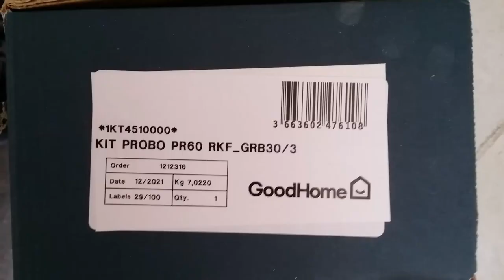Motorisation Goodhome Casto porte garage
Pour ceux que la lecture de la notice a pu rendre dingues (comme moi), voici en clair comment modifier un paramètre.

Vous trouverez le tuto de montage mécanique  ici du même modèle, semble-t-il, vendu sous une autre marque :
Merci à Jimmy.k6433 pour l'info